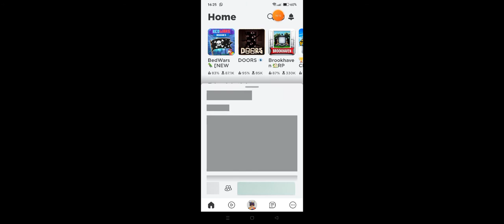playing with qonqrar for the Frist time in bedwars it's free on shop